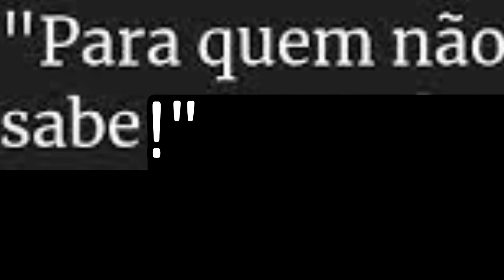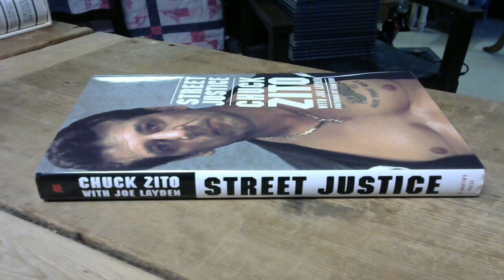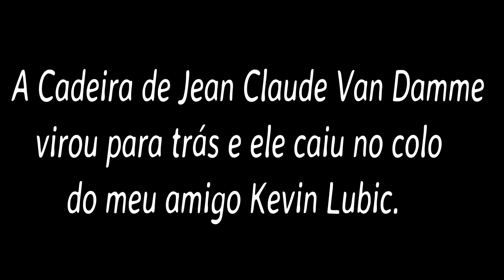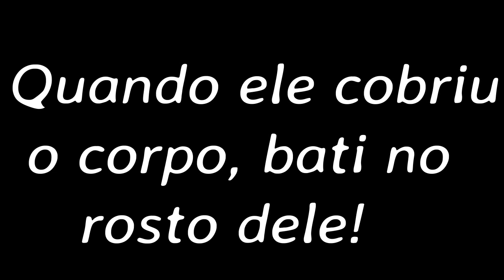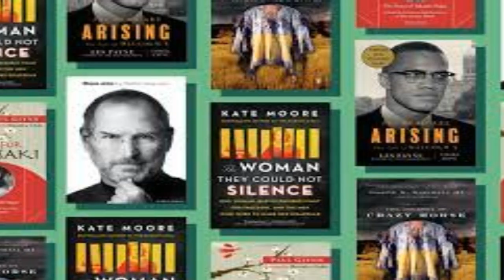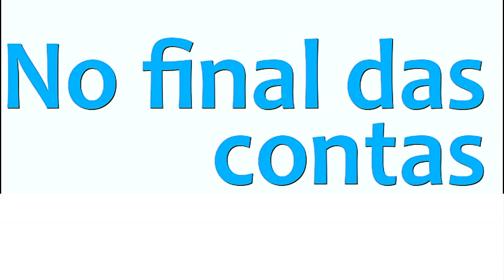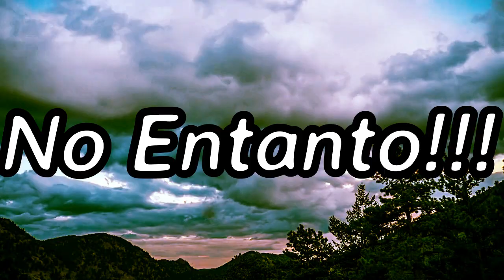JEAN CLAUDE VAN DAMME APANHOU COM SOCOS DO SEGURANÇA CHUCK ZITO ( CONHECA TODA A HISTÓRIA)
Conheça a lendária história sobre o indigente entre o segurança que queria ser ator Chuck Zito e o famoso ator e lutador Jean Claude Van Damme!. Saiba toda a verdade assistindo ao vídeo!.

COMBOIO DO MEDO (1977): Obra Prima Do Mestre William Friedkin Que Foi Ofuscado Por STAR WARS 4

DON THE DRAGON WILSON OFERECEU US$ 100 MIL DÓLARES PARA CAIR NA PORRADA NO RINGUE Com VAN DAMME

VAN DAMME NO DOMINGO LEGAL! QUE MICO FOI ESSE?. | Constrangimento: entre Van Damme, Gretchen e Gugu

O GRANDE DRAGÃO BRANCO (1988) | Curiosidades Do Ótimo Filme de Van Damme (O Grande Dragão Branco )